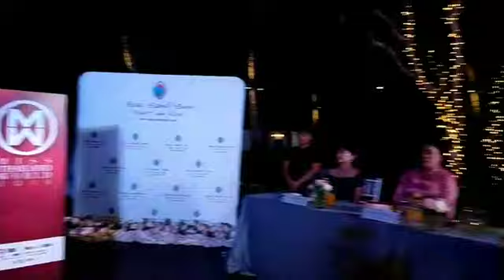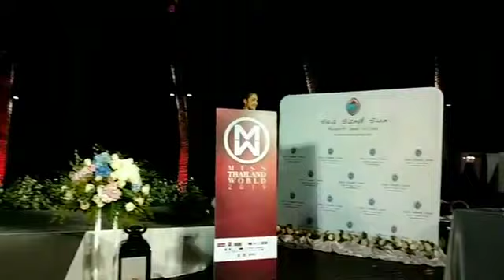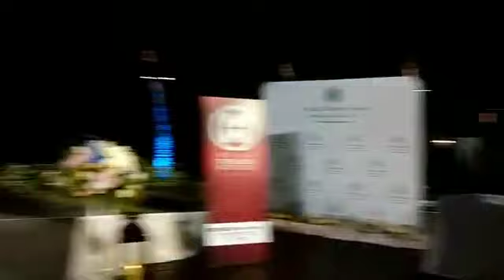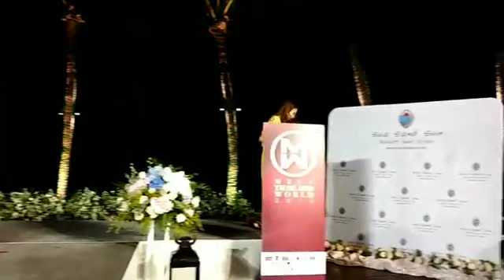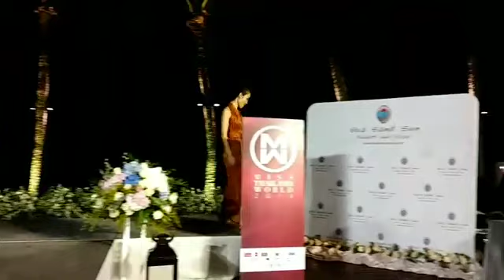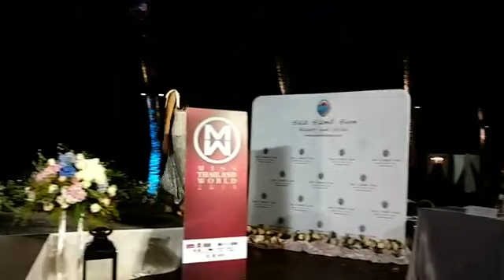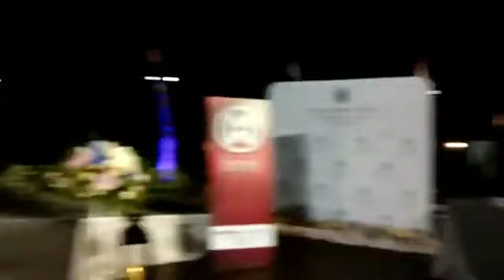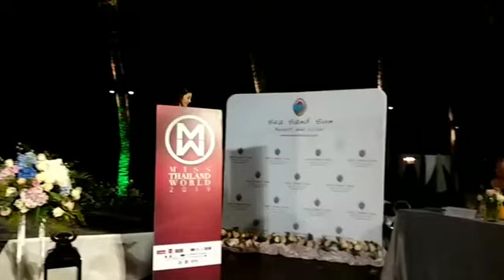[ Live] สด ประกวดขวัญใจ Sea Sand Sun ในธีมปาร์ตี้ ออน เดอะ บีช